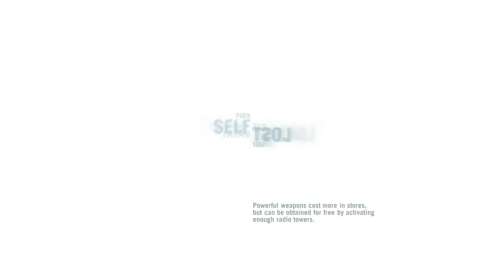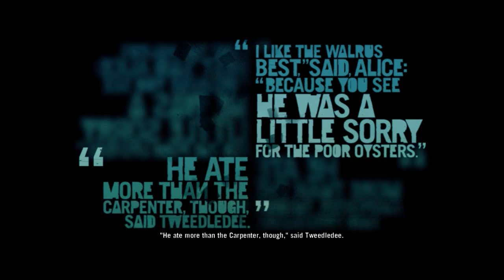Let's Play - Farcry 3 - Ep. 26 - Finishing Buck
My name is Buck and I like to.

Kill Bill reference right there